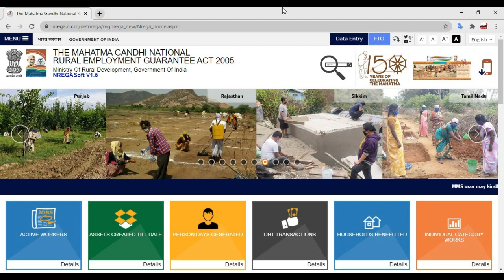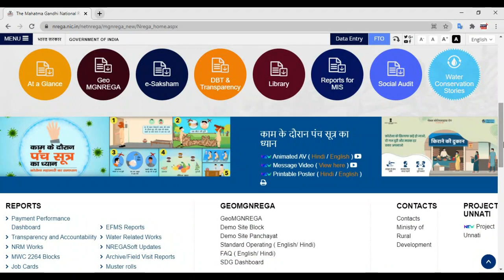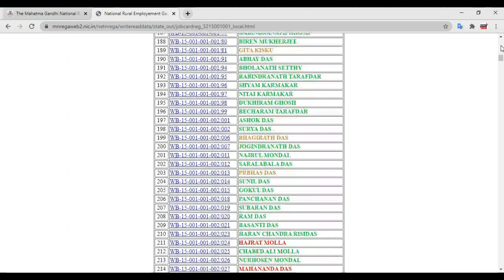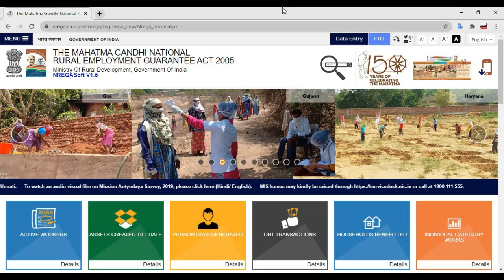নতুন লিস্টে নাম আছে কিনা দেখুন ।। job card new list 2021 || NREGA Job Card List 2021 || জব কার্ড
nrega job card list 2020-21

job card wb

mgnrega 2020-21 list

job card list 2020 gujarat

job card number search

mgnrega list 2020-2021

mgnregs ap job card list

2021 সালের নতুন লিস্ট ।। Job Card New list Online 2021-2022 || MGNREGA Job Card New List
How to check ngrega job card list 2021
Job card new list check your name
Job card working payment details check online
Job card payment date check online